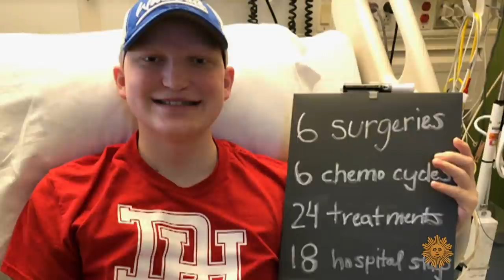No-hit wonder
Seventeen-year-old Walker Smallwood, of Dixie Heights High School in Edgewood, Kentucky, always dreamed of pitching in the pros, until the promising leftie was diagnosed with a rare bone cancer in his leg. Though now in remission, the cancer appears to have ended his baseball career. But not before he got one last chance to pitch in a game. Steve Hartman reports the box score.